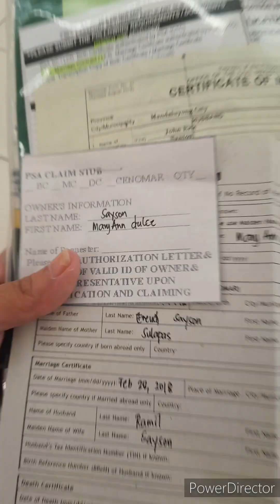paano kaya kung mag abroad ako